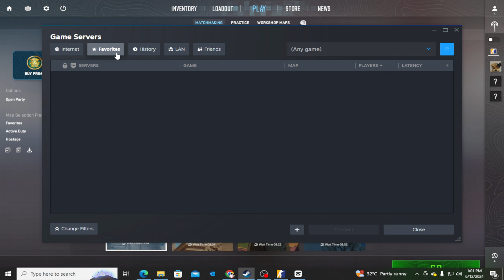when none of servers working Zeus mode